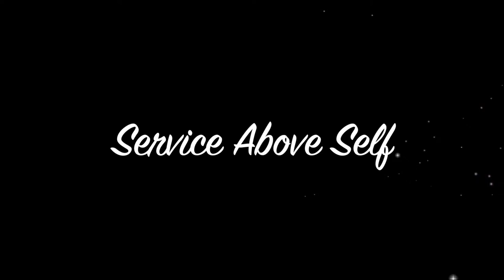2022 Bedford Rotary Clothing Drive 1minute version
The Rotary Club of Bedford's service project to encourage the town to do their spring cleaning and to donate over 120 bags of clothing to assist the Epilepsy Foundation in serving our local communities.

Photos & Videos by Bedford Rotarians Victor Tom, Christine Pinney and Paula Gilarde